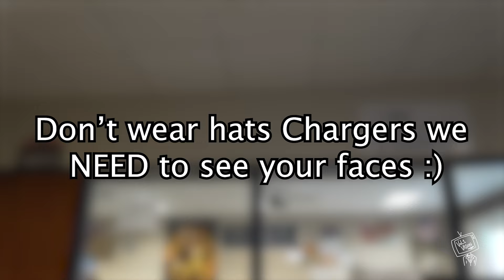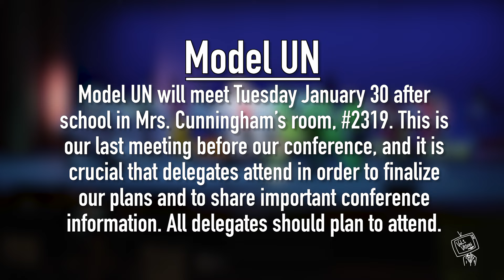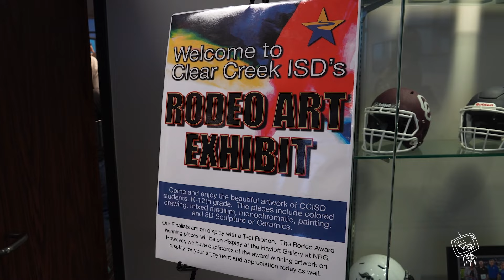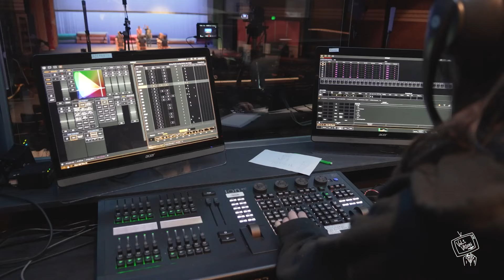vv 1 29 24